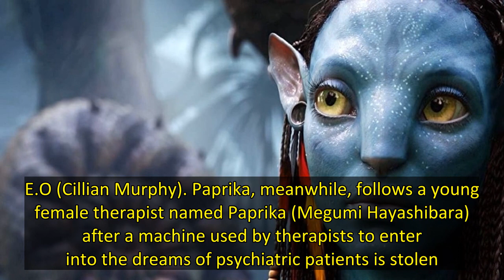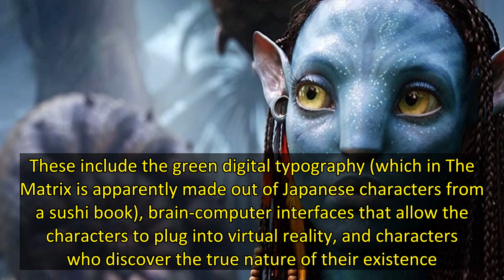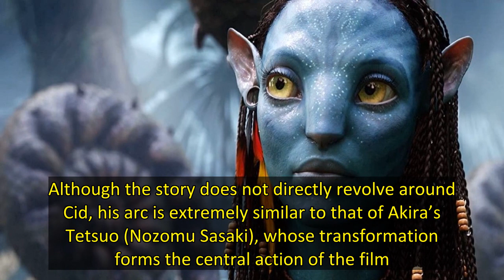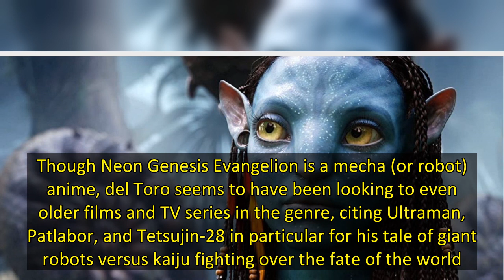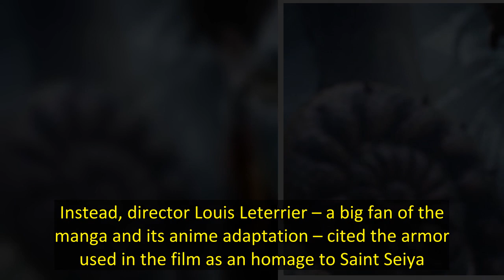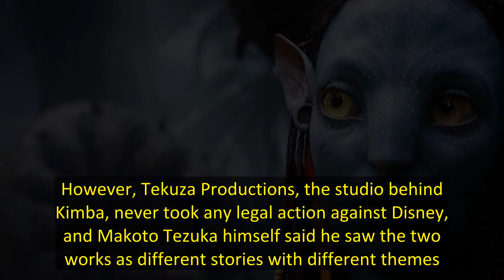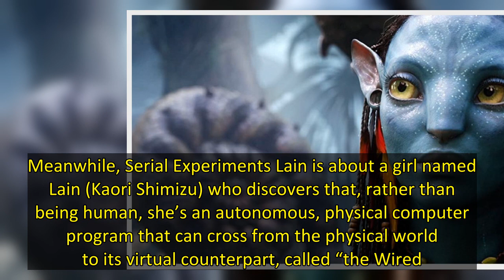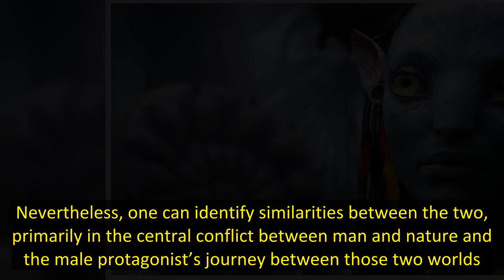From 'The Matrix' to 'Avatar': 11 Most Popular Films Inspired by Anime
Filmmaking has always fed upon itself, with newer movies often taking inspiration from those that came before. Sometimes these influences are subtle; sometimes, the similarities are too visible or too numerous to ignore. Such exchanges occur not only among filmmakers of the same country, but across cultures as well. Anime in particular has increasingly distinguished itself for its influence on Western filmmakers. In some of the following instances, the similarities between the two films were m